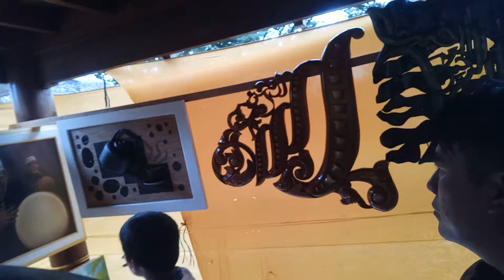Museum Lhokseumawe Aceh